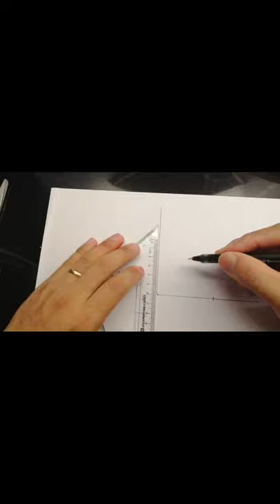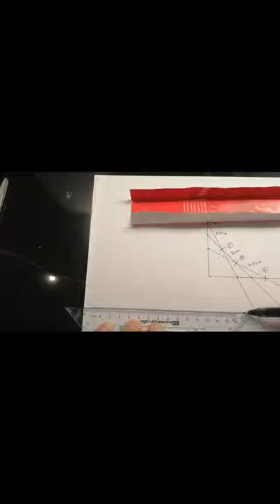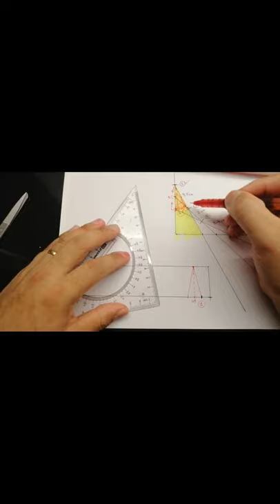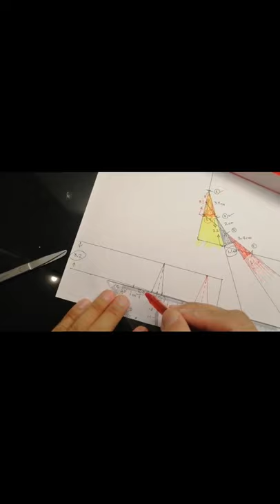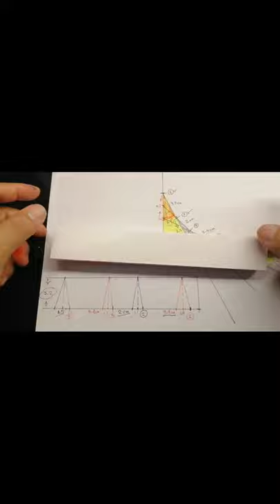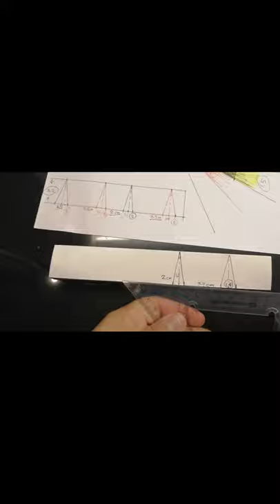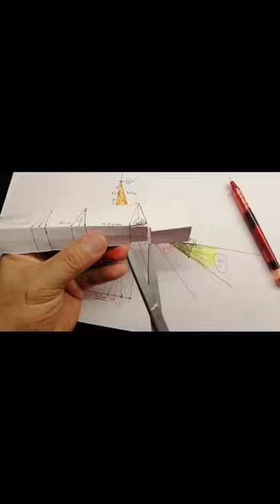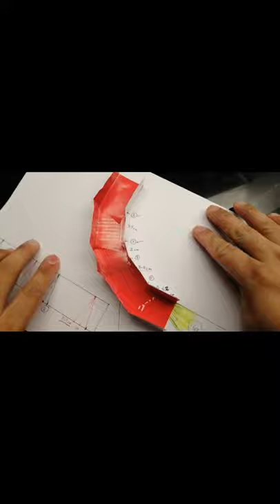Cable Tray ELBOW 90 degree bend/4 Cutting/Madaling paraan(click the zoom video on discription below)